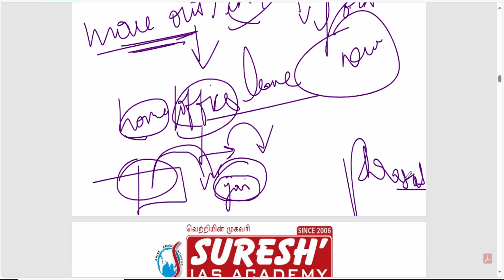PHRASAL VERBS | PART 2 | Suresh IAS Academy